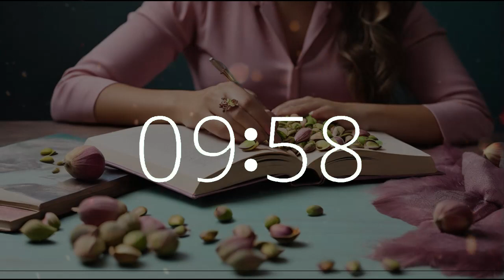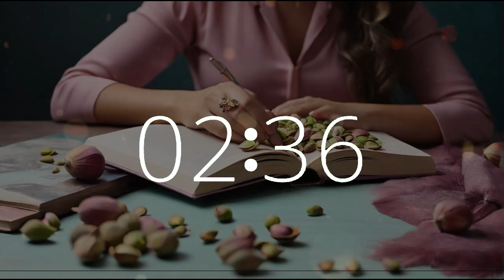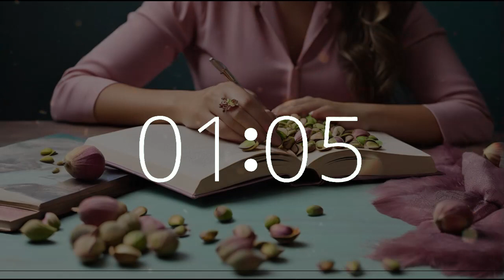25 minute timer lofi music for chill, study, focus, creativity Pistachio Day